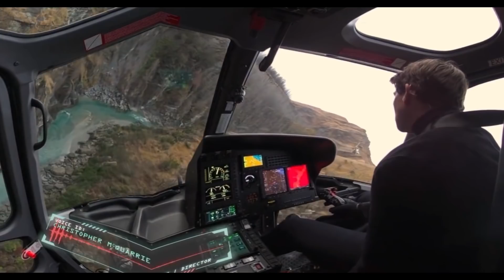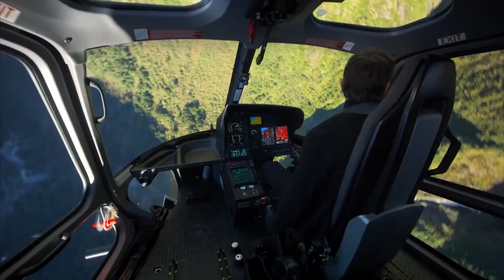Quick Thoughts: Mission: Impossible – Fallout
What makes Mission: Impossible – Fallout the best action movie of the last few years? A Matter of Film talks about the film in this review.

This video was made possible by our AWESOME PATRONS!
Special thanks to:
The Sensitive Nice Guy Show with Jordan Rockwell: Associate Producer
Jasmine Jackson: Associate Producer

Daniel Chaput: Assistant Producer
Gustavo Schroeder: Assistant Producer
Melissa Alcaraz: Assistant Producer
Thomas Allen: Assistant Producer

We would also like to thank:
Pedro Gutiérrez,
John Martin

If you’re in need of an adrenaline rush, look no further. Mission: Impossible Fallout can be your quick fix. So we’re six movies into this franchise and there seems to be no signs of it running out of gas anytime soon. Mission: Impossible is the rare franchise that seems to get better with age. A very big part of it, if not the biggest is Tom Cruise who is without a doubt the biggest action movie star working today. The amount of effort he puts into his movies is outstanding. He performs a lot of the stunts himself and they just seem to get bigger and better each time. In Ghost Protocol he scaled the Burj Khalifa, the tallest building in the world. In Rogue Nation he hanged from a cargo plane as it took off. In this movie he drives a motorcycle against traffic at high speeds without a helmet and flies a helicopter like 4 inches away from crashing into rocks. He even broke his foot on this one scene where he jumps from one building into another without any cables by the way. He’s also the first actor to ever do a HALO jump, which is a High Altitude Low Opening jump where the cinematographer shot him with a camera on his helmet as they were falling. It’s insane. If risking your own life for the sake of entertainment isn’t being devoted to your job I don’t know what is. The man is 56 years old and he’s doing the craziest stunts of his career now. Tom Cruise, you have our respect. It’s also the first real direct sequel in the Mission: Impossible franchise since it was directed by Christopher Mcquarrie who also directed the last movie. As well as being the first in the franchise where you kind of have to watch the last movie to fully understand what happens here.